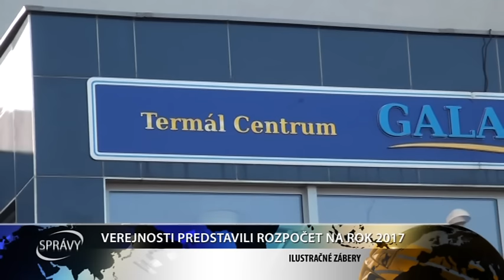VEREJNOSTI PREDSTAVILI ROZPOČET NA ROK 2017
Vo štvrtok 1.decembra zasadnú do poslaneckých lavíc v Galante. Jedným z najdôležitejších  bodov rokovania bude schválenie rozpočtu na rok 2017. Jeho obsah dva dni pred rokovaním predstavili poslanci aj verejnosti. Z jej strany však záujem nebol taký, aký by si možno predstavovali.